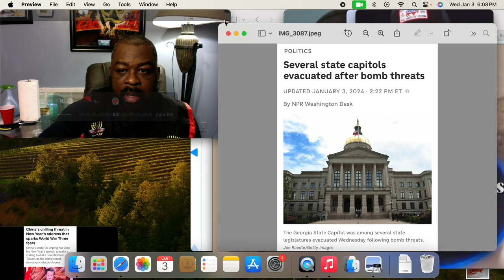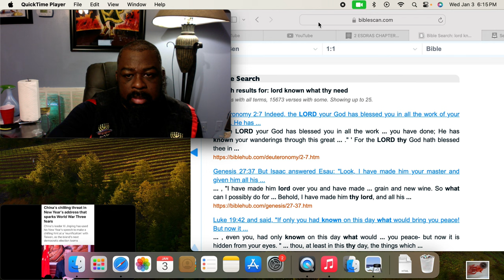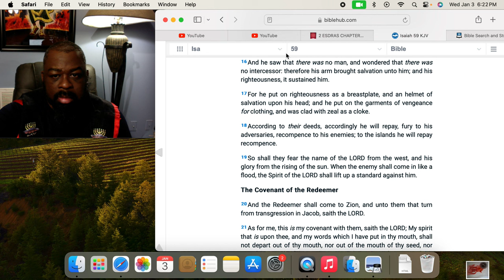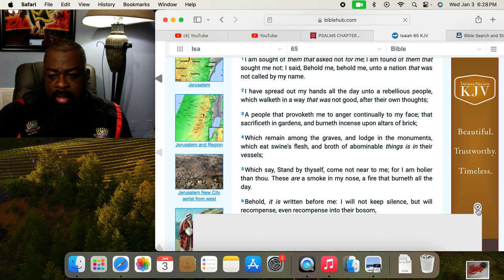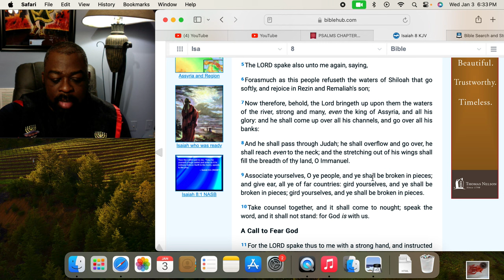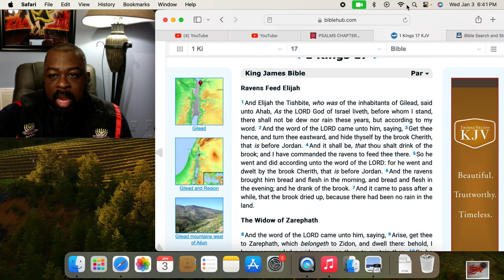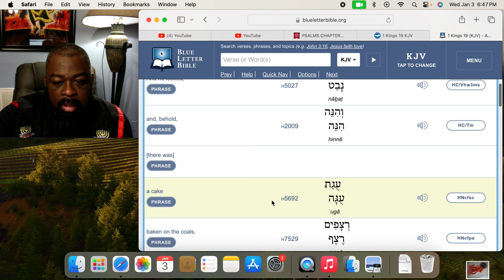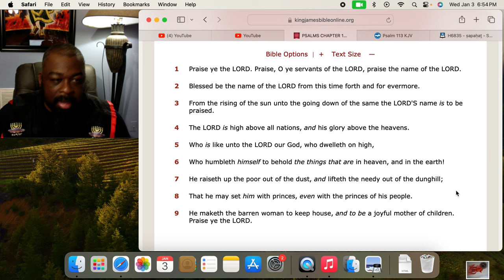Your Faith will be Tested !!!